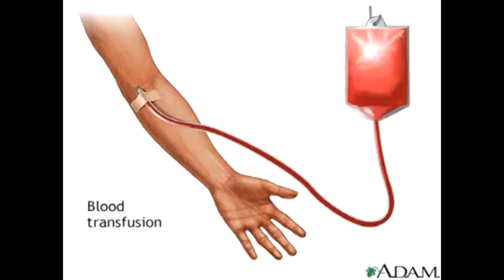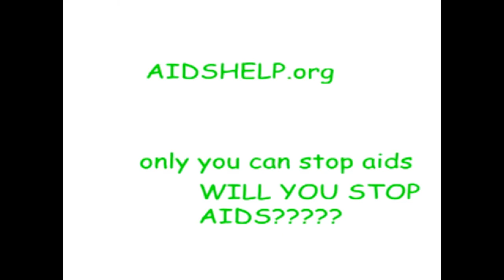HIV/AIDS [Project for Health 2012]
I was a younger boy then.
(I handed this in, she never fact-checked to see if Nick Cage had aids.)